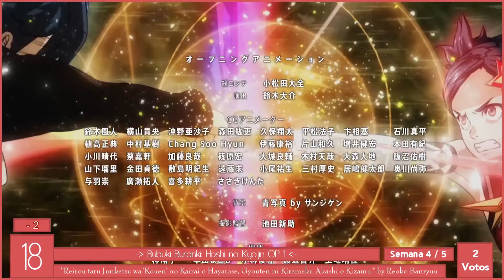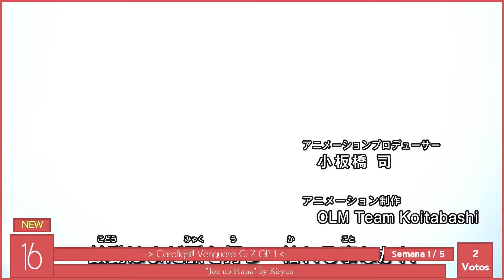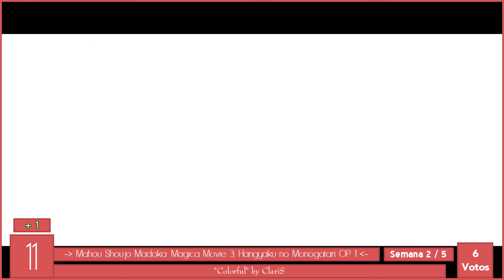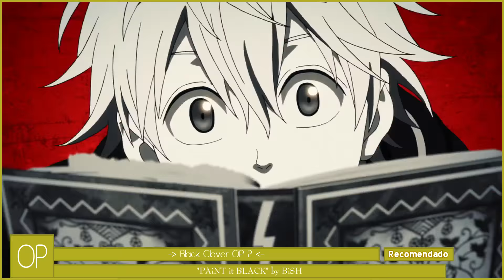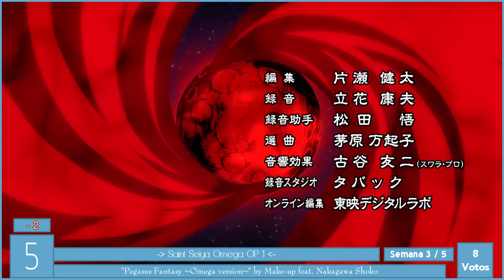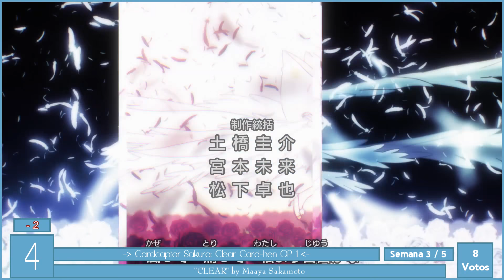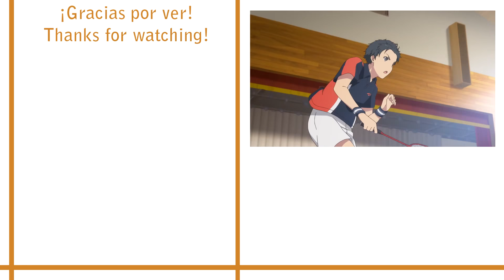The Top 20 Anime Openings | 9 de Febrero 2018 | Top # 175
♫→ Música del INTRO ═「Knew day」by (K)NoW_NAME:Ayaka Tachibana.

♫→ Música del OUTRO ═ 「Dreamer」by AiRI.

→ Como votar?

» Tienes que entrar al Top mas reciente y en un comentario Fijado mio se encontrará un enlace para poder votar (El Sitio Web es ferendum).
→ Horarios:

» Los TOPS se hacen cada semana y se publica los días Viernes.
» No se puede votar los Jueves ya que ese mismo día edito y renderizo el vídeo para ya tenerlo listo para el Viernes.
→ Reglas:

» Openings con su idioma original.
» El enlace para poder votar se encuentra en el comentario fijado de este mismo vídeo (Facebook o Twitter Obligatorio).
» ¿Quieres añadir nuevos Openings? Puedes votar como máximo 2 Openings y se realizará un sorteo y los ganadores saldrán como recomendados en el próximo Top, para saber que Openings no están disponibles mira la siguiente publicación de Facebook
» Para elegir los Openings recomendados y aparezcan en la lista de votación se hará un sorteo en una página online, mientras mas se repita el opening recomendado mas probabilidad tendrá de salir, 1 o 2 Openings serán recomendados por mi y los demás será por medio del sorteo.
» Como máximo puede haber nada mas 1 Opening de un solo anime dentro del Top, contando si tienen mas de 1 temporada. (También cuentan los videojuegos y las series, Fate, Tales, etc. aunque no tengan un parecido las diferentes series que cuenta cada una).
♫→ Openings Recomendos:

- Rockman.EXE Axess » OP 1 "Futatsu no Mirai" by Michihiro Kuroda
- Gakuen Babysitters » OP 1 "Endless happy world" by Daisuke Ono
- Black Clover » OP 2 "PAiNT it BLACK" by BiSH

♫→ Lista Top 20:

20. Touken Ranbu: Hanamaru » OP 1 "Hanamaru◎Biyori" by Yamatonokami Yasusada (Mitsuhiro Ichiki) & Kashuu Kiyomitsu (Toshiki Masuda)
19. X » OP 1 "eX Dream" by Myuji
18. Bubuki Buranki: Hoshi no Kyojin » OP 1
17. Tamako Love Story » OP 1 "Koi no Uta" by Mamedai Kitashirakawa (Keiji Fujiwara)
16. Cardfight!! Vanguard G: Z » OP 1 "Jou no Hana" by Kiryuu
15. Prince of Tennis » OP 8 "Dream Believer" by Osami Masaki
14. Naruto Shounen Hen » OP 5 "Copipe" by serial TV drama
13. Paradise Kiss » OP 1 "♥Lonely in Gorgeous♥" by Tommy february6
12. Inazuma Eleven Go: Galaxy » OP 2 "Chikyuu wo Mawase!" by T-Pistonz+KMC
11. Mahou Shoujo Madoka★Magica Movie 3: Hangyaku no Monogatari » OP 1 "Colorful" by ClariS
10. Beatless » OP 1 "Error" by GARNiDELiA
9. Dog Days' » OP 1 "FEARLESS HERO" by Nana Mizuki
8. One Piece » OP 20 "Hope" by Namie Amuro
7. Motto To LOVE-Ru » OP 1 "Loop-the-Loop" by KOTOKO
6. Imouto sae Ireba Ii. » OP 1 "Ashita no Kimi sae Ireba Ii." by ChouCho
5. Saint Seiya Omega » OP 1 "Pegasus Fantasy ~Omega version~" by Make-up feat. Nakagawa Shoko
4. Cardcaptor Sakura: Clear Card-hen » OP 1 "CLEAR" by Maaya Sakamoto
3. 3-gatsu no Lion Season 2 » OP 1 "Flag wo Tatero" by YUKI
2. Shoujo Shuumatsu Ryokou » OP 1 "Ugoku, Ugoku" by Chito (Inori Minase) & Yuuri (Yurika Kubo)
1. Animegataris » OP 1 "Aikotoba" by GARNiDELiA